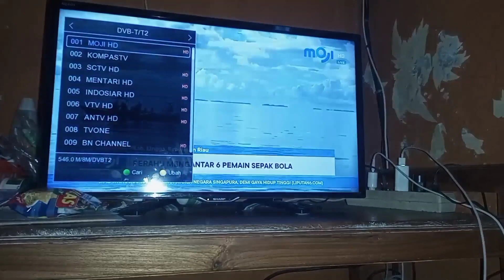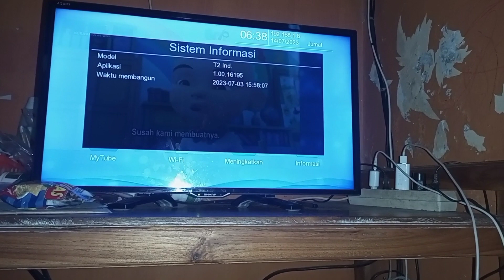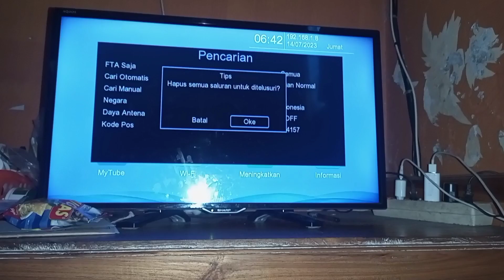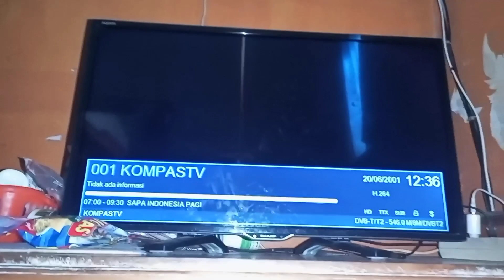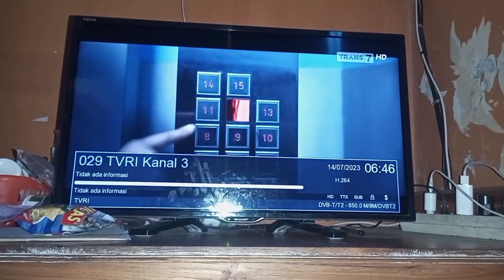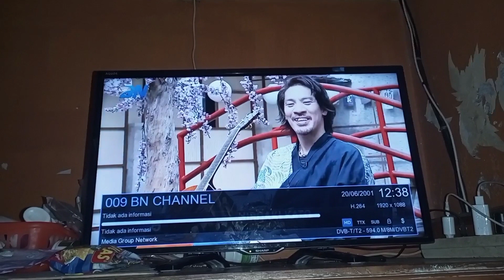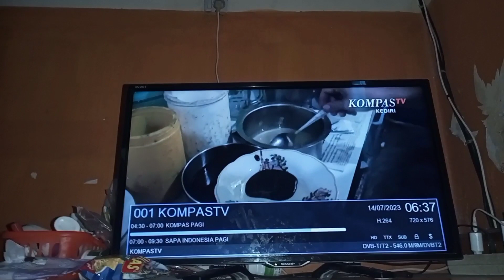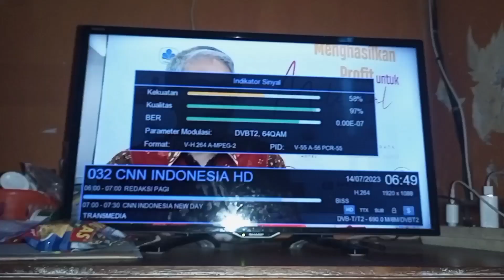UPDATE TERBARU SIARAN TV DIGITAL WILAYAH JATIM 7, CHANEL LOKAL SUDAH ON SEMUA ???